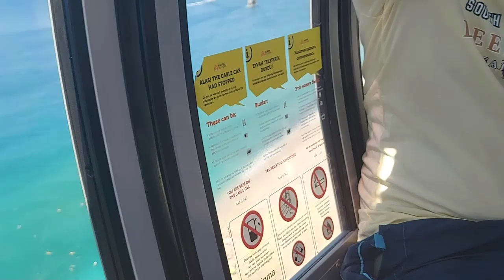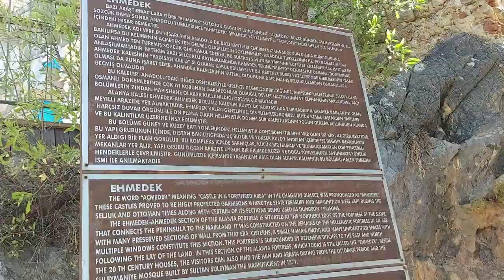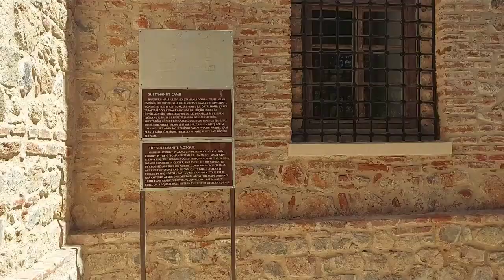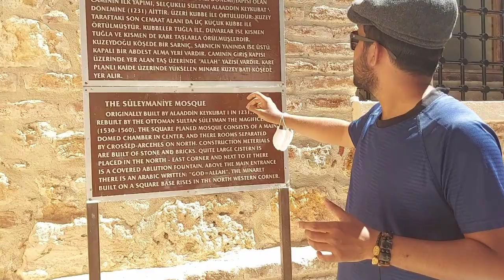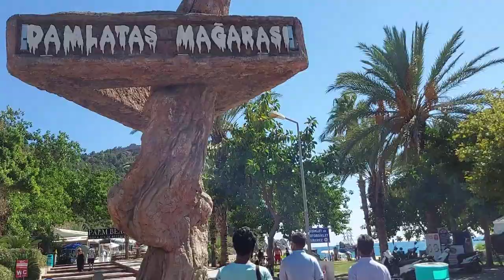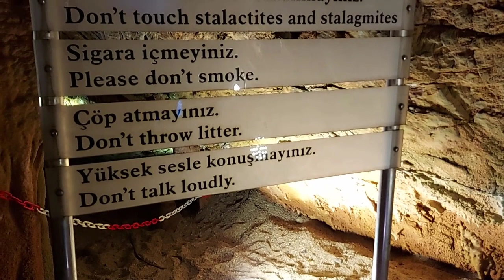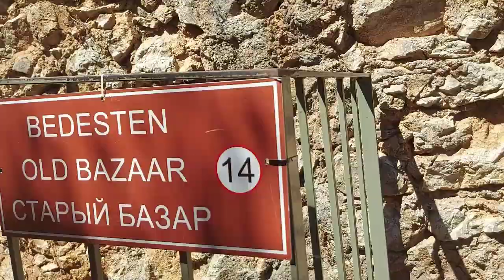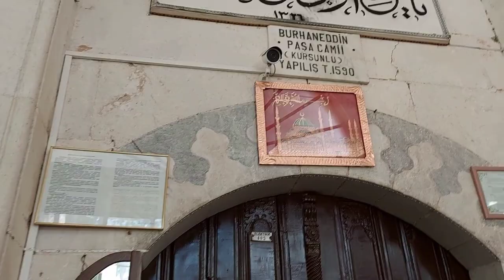তুরস্কের খুব সুন্দর শহর আলানিয়া ঘুরে এলাম।The wonderful city in turkey, Alaniyaআলানিয়া।।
তুরস্কের আলানিয়া শহর এ ঘুরে এলাম।The wonderful city in turkey,AlaniyaAlaniya।।